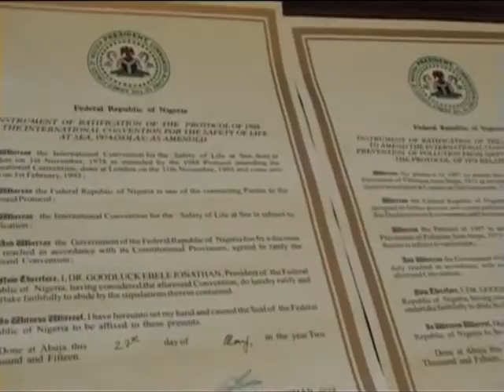Nigeria Joins maritime International Treaties For Improved Safety And Protection Of waters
Bilkisu Abdulrazaq Oduoye

Nigeria has joined the League of Nations that have ratified and domesticated the Maritime International Treaties for improved safety, security and protection of her waters and environment.
This follows the submission of five of the treaties to the Secretary General, International Maritime Organization, Koji Sekimizu, by Nigeria’s High Commissioner to the UK in London, Dalhatu Sarki Tafida.